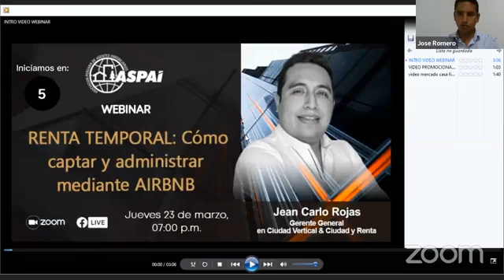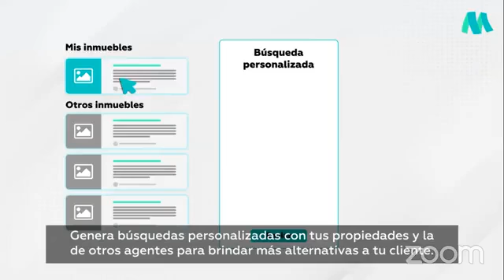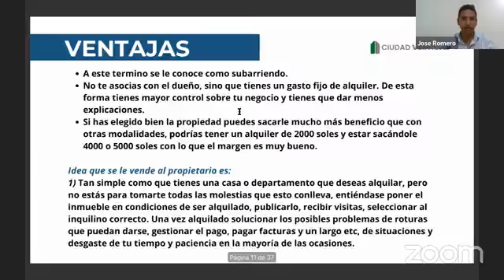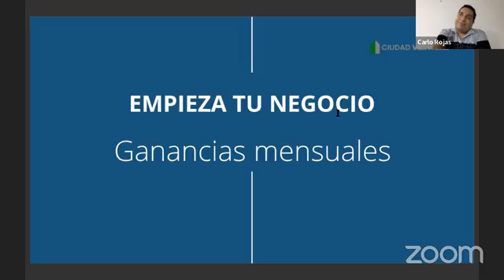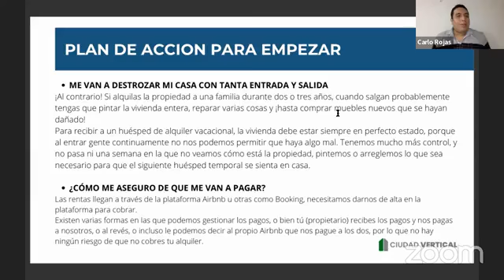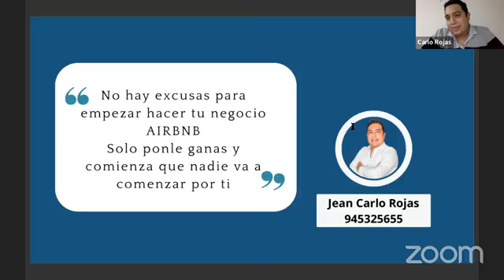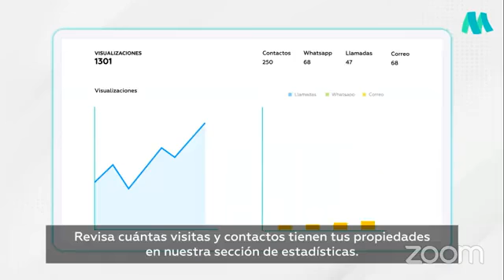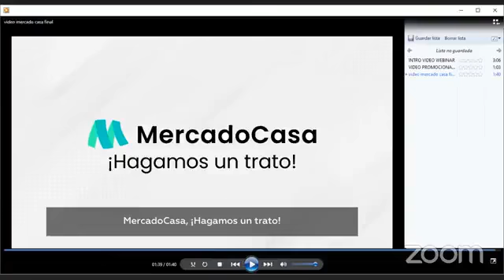RENTA TEMPORAL: Cómo captar y administrar mediante AIRBNB.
Airbnb es una plataforma de alquiler de alojamiento a corto plazo, que permite a los usuarios alquilar habitaciones, apartamentos y otros tipos de propiedades para una estancia temporal. Airbnb ofrece una variedad de alojamientos en todo el mundo, desde casas y apartamentos hasta barcos, áticos, cabañas y castillos. La plataforma también ofrece experiencias únicas como tours guiados, clases de cocina, degustaciones de vino y mucho más. Indudablemente su crecimiento va en aumento y entender a profundidad este modelo de negocio resulta tanto interesante como muy útil.
Es por eso que La Asociación Peruana de Agentes Inmobiliarios – ASPAI invitó a todos sus Asociados y público en general a nuestro próximo webinar en donde trataremos este importante tema.
Expositor:
Jean Carlo Rojas
Gerente General en Ciudad Vertical & Ciudad y Renta.

Sé parte de ASPAI y capacítate de la mano de los mejores profesionales del sector. Conviértete en uno de los mejores agentes inmobiliarios del Perú.

Descubre cómo puedes gozar de todas las oportunidades que te brinda ser un asociado ASPAI en el siguiente enlace. 👇